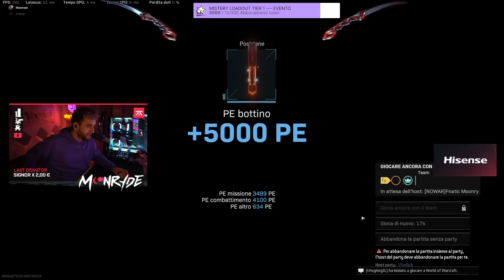HO SPECTATO UNO STREAMER, UN CHEATER ed É SUCCESSO QUESTO...